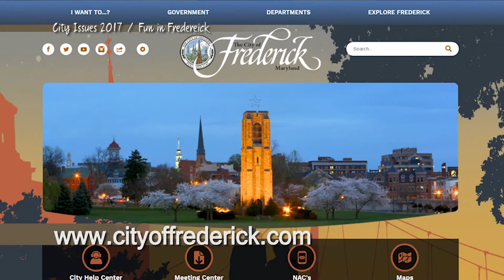City Issues - Fun in Frederick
Find out about the myriad parks and recreation opportunities available in The City of Frederick in this conversation with Bob Smith, Director of Parks and Recreation Department in The City of Frederick, and hosts Patti Mullins and Mayor Randy McClement.